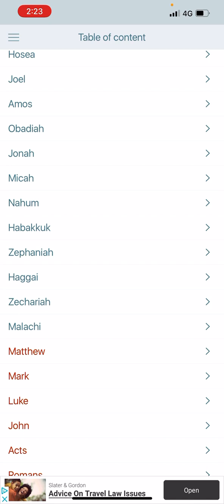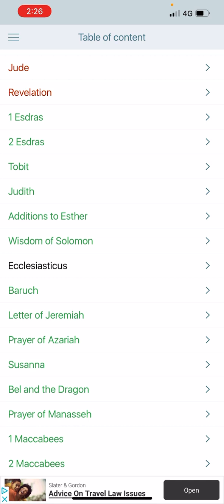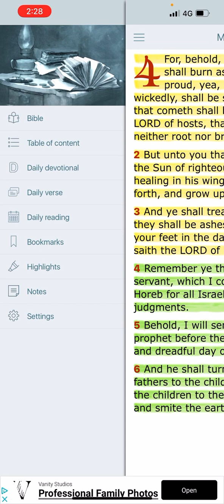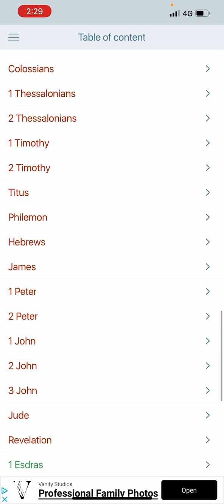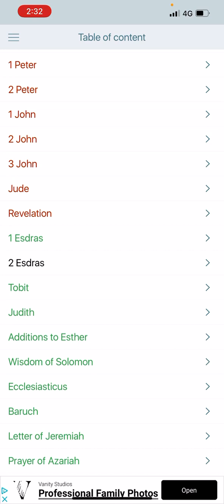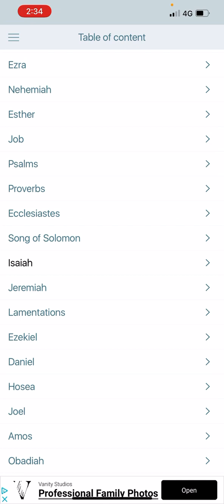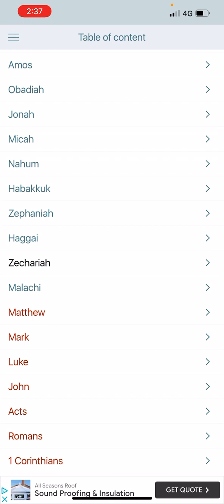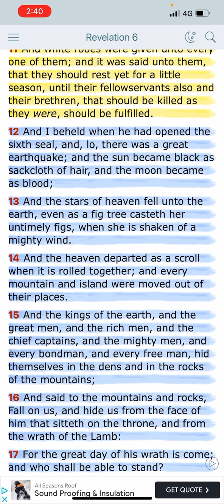THE GREAT DAY OF THE LORD IS NEAR